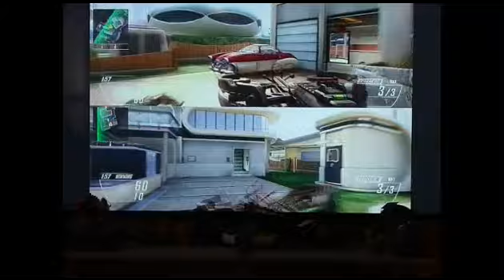Cod bo2 multiplayer stick and stones with Ethan too much tomahaks!!!!!!!!!!!!!!!!!!!!!!!!!!!!!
Hey guys Digital diamonds 01 here with Ethan playing cod bo2 stcks and stones with Ethan.